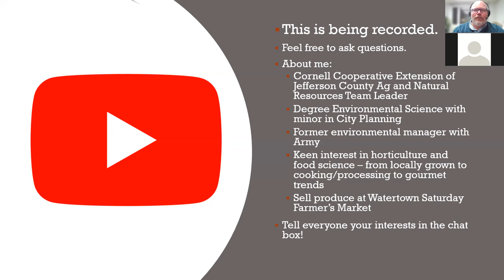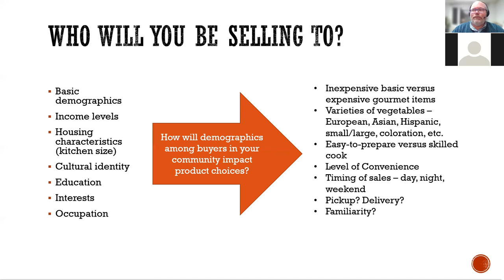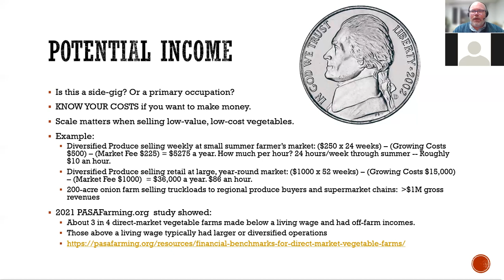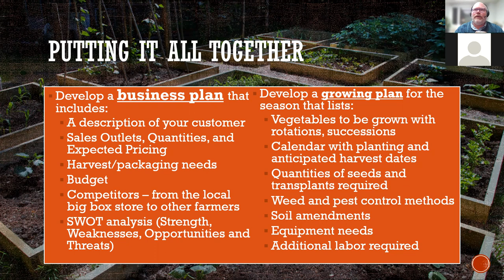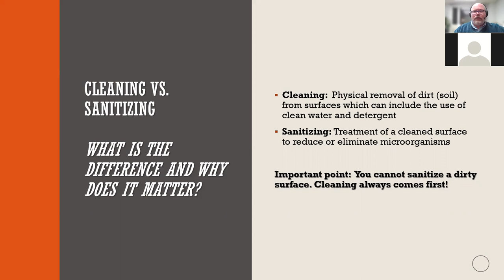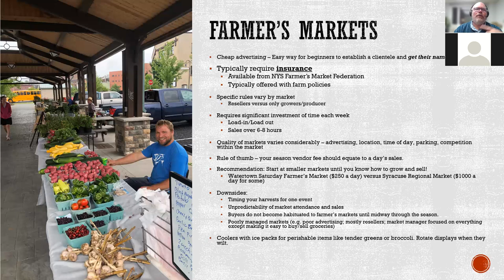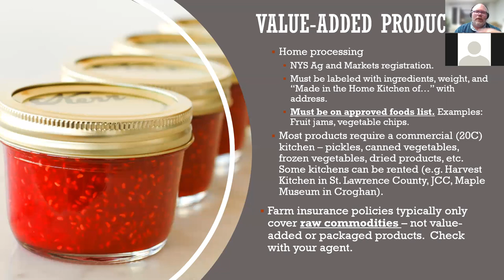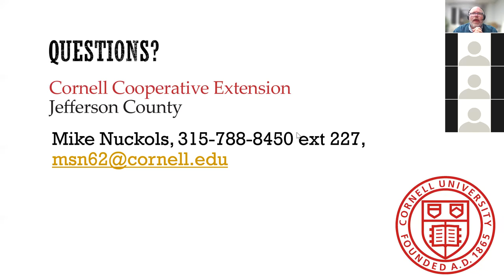Market Gardening 101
Have you ever thought about selling produce from your garden or farm? Learn the basics of growing produce for retail and wholesale markets.

This webinar covers:
- Evaluating profitable crops and markets
- Planning for the growing season
- Harvest and packaging requirements
- Legal requirements
- Sanitation and food safety
- A comparison of selling venues, from on-farm stands to supermarkets